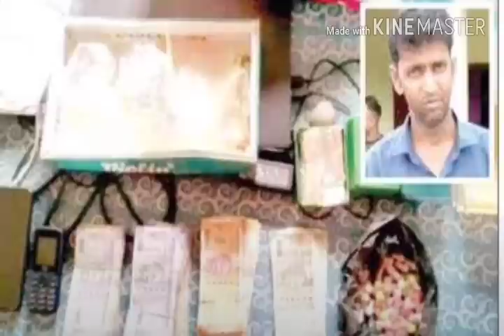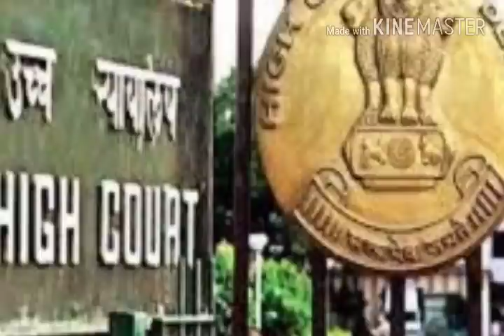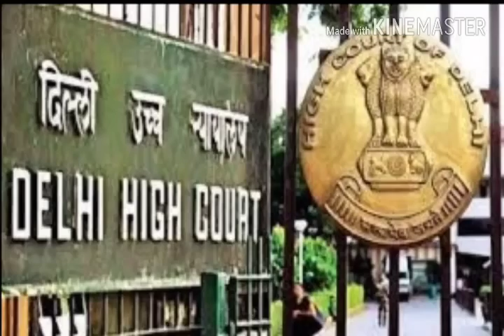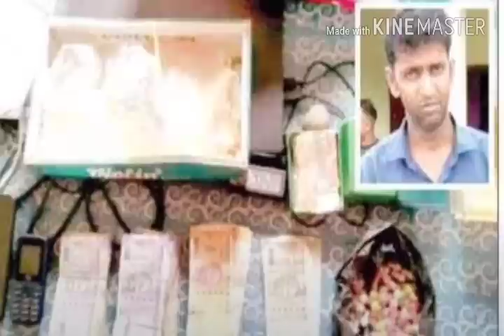হাইকোর্টের রায়🔥রন্ধন গ্যাস নিয়ে🔥স্লুইস গেট খোলা🔥বিজেপির চক্রান্ত🔥দেশের বিচার ব্যবস্থা🔥Barak News